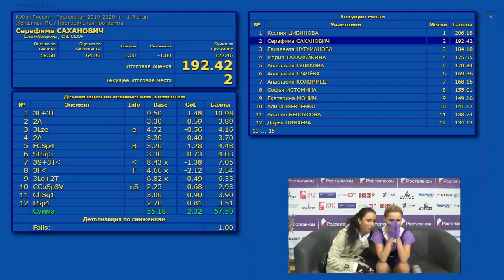Serafima SAKHANOVICH - FP, CoR 2019-20, st 1